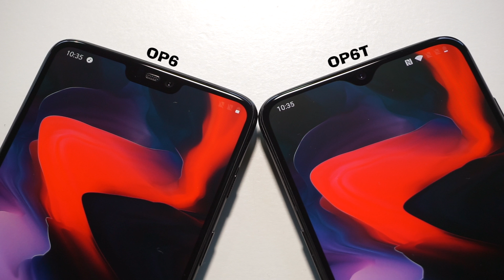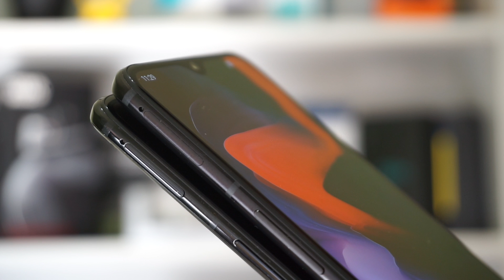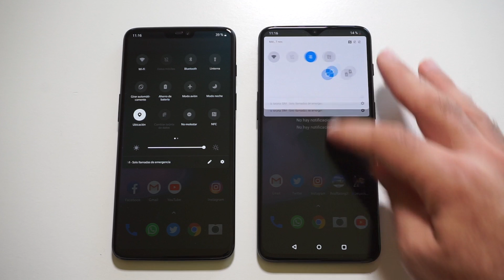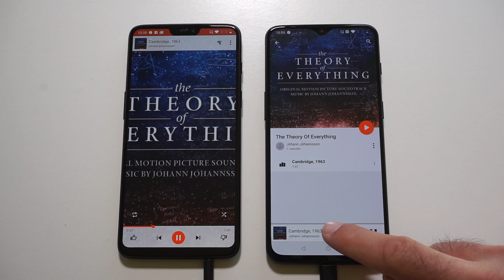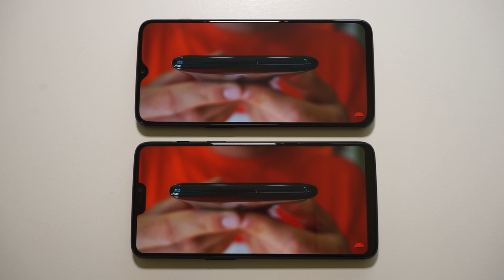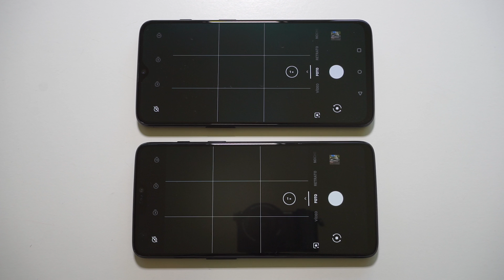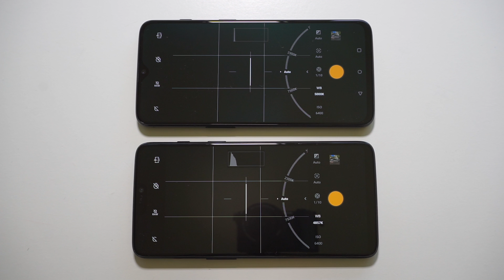OnePlus 6 vs OnePlus 6T | review comparativa en español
OnePlus 6 vs OnePlus 6T, ¿Qué ha cambiado? review comparativa en español. Hay semejanzas entre ambas, pero tambien una serie de diferencias clave que harán olvidarte de la anterior generación.

A continuación tienes algunas muestra de fotos y vídeos tomados con las cámaras traseras de ambos Smartphones,